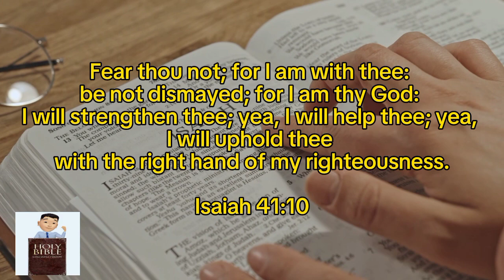Bible Verses About Fear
Bible Verse About Fear
King James Bible